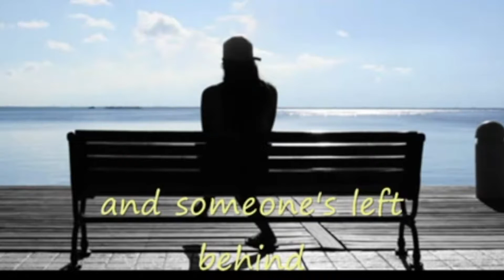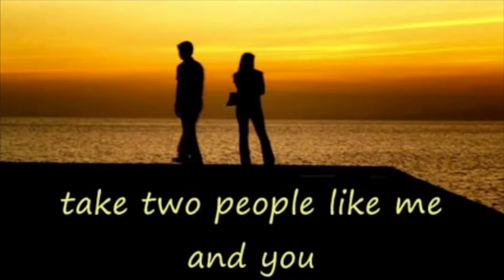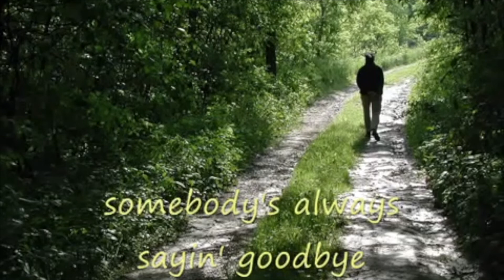Somebody's Always Saying G'bye - OtiGitO ( o/a : Ann Murray )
A ‘TERATAK’ Studio Recording of myself singing, Feel free to browse, enjoy my selection of Songs that I chose for Your listening & viewing pleasure... Thank You to my family, frenz and fly by viewers for being so supportive...GodBless!